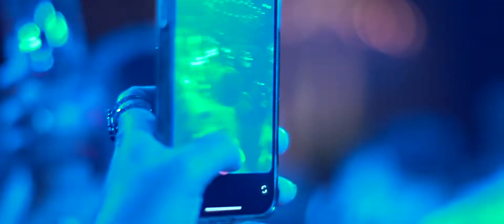Karen e Lucas - Wedding Film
Cerimônia: Igreja do Sagrado Coração de Jesus
Recepção: Alameda Casa Rosa
Cerimonial: Patricia Lima
Fotografia: Lauro Maeda
Decoração: Flor de Liz | Mila Teixeira
Celebrante: Padre Vilson Groh
A noiva veste: Jesus Peiro
O noivo veste: Ricardo Almeida
Doces: Amabile Doces e Oxente
Bem Casados: Amabile Doces
Buffet: Flor de Sal e Alameda Casa Rosa
Cabelo e Make up: Robinho Vieira
Som/Luz: Técnica
DJ: Jeco Thompson
Banda: Soul in Groove e Sound Trio